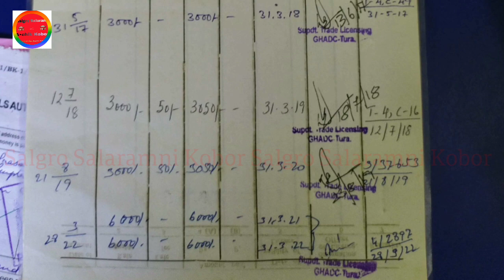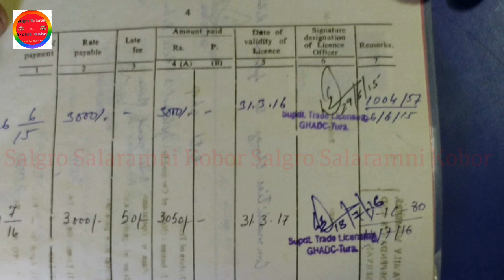SSKobor||July|07|22WTO-ni president Monika Momin Tura bazarni TNTko check kae nia baksana biriko nia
Salgro Salaramni A.chik kobor salantion ian channelo A.chik kuchi salgro Salaramni koborrangko parakatenga.